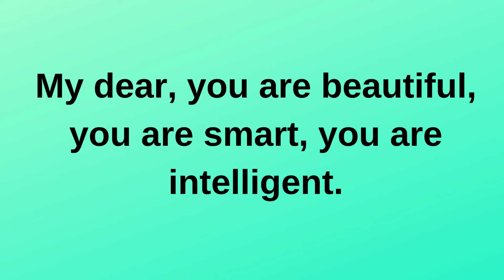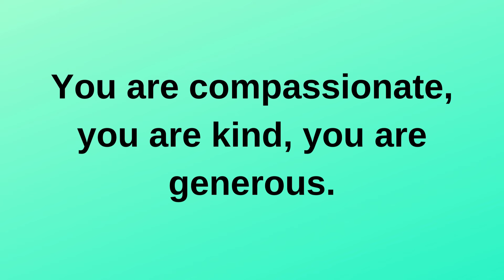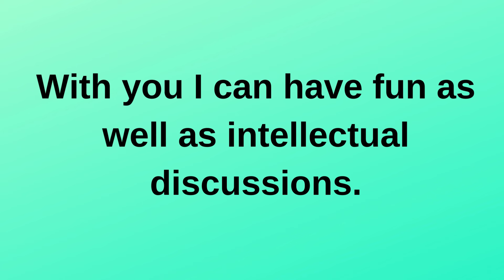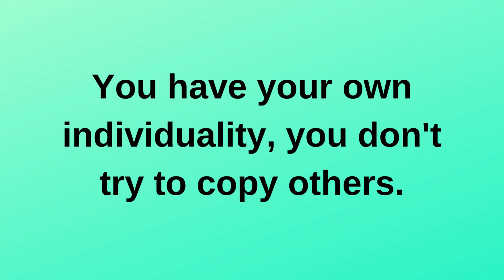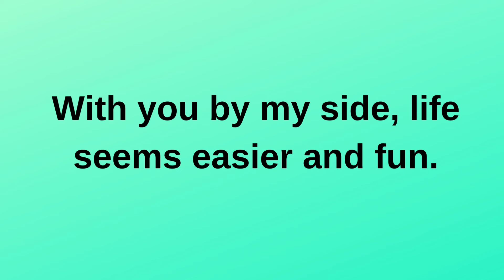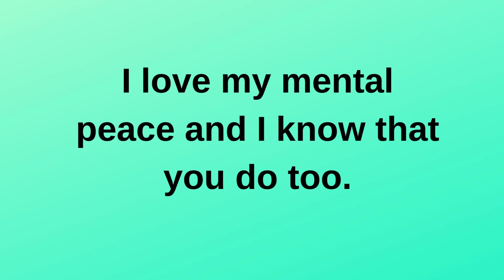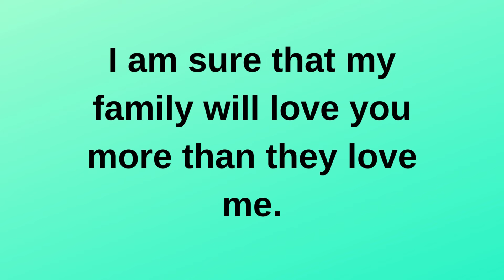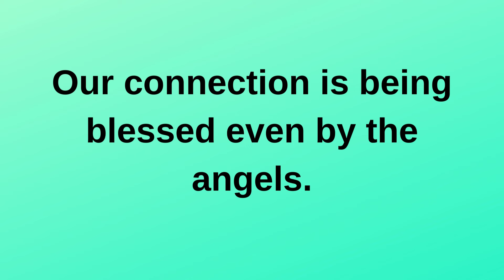I would be the luckiest person alive if you say .. current thoughts and feelings heartfelt messages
I would be the luckiest person alive if you say .. | current thoughts and feelings  • love messages | heartfelt messages
twinflames reading
Twinflames reading
Twinflames messages

love confessions
crush confessions
love proposal
i love you
love messages
short video
shorts video
reels video
soulmate
twinflame
crush
boyfriend
girlfriend
wife
husband
tarot
tarot reading
love reading
current feelings of your crush
current feeling
unki current feelings today
twin flame
soulmate
dm
masculine